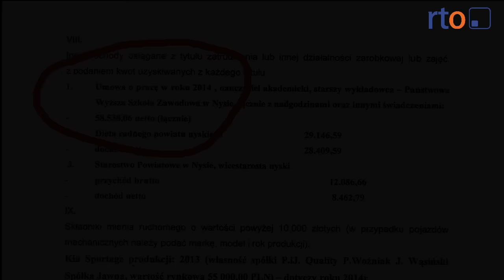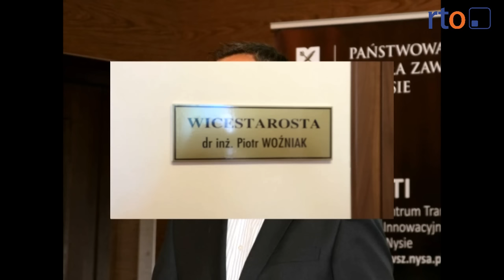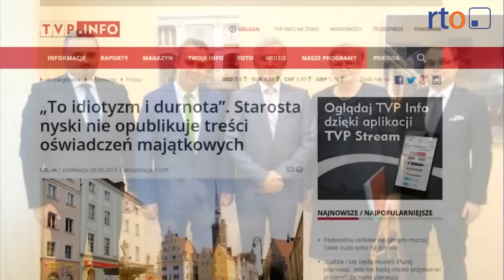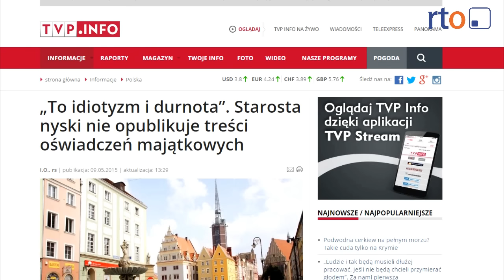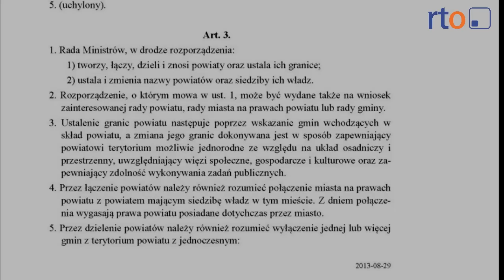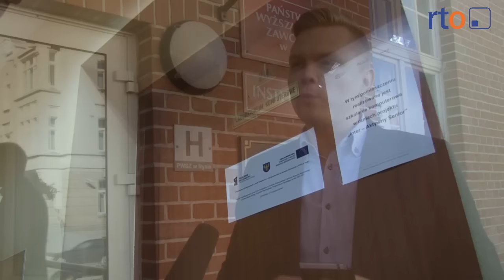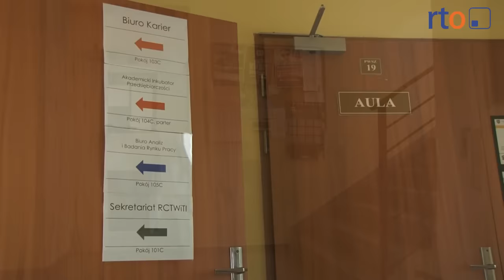Wiadomości 2 października 2015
Gdzie się podziało 14 tyś z oświadczenia majątkowego wicestarosty P. Woźniaka?
Starosta Biłobran po 5 miesiącach ujawnił oświadczenie wicestarosty P. Woźniaka, nie znalazł w nim jednak przez ten czas tego, co w ciągu jednego dnia znaleźli dziennikarze.
TESZ - Telewizja Szkolna w gimnazjum nr 1
Aplikacja dla studenta
Niebanalnie w sobotę na fortach
O miłości bez romantyzmu